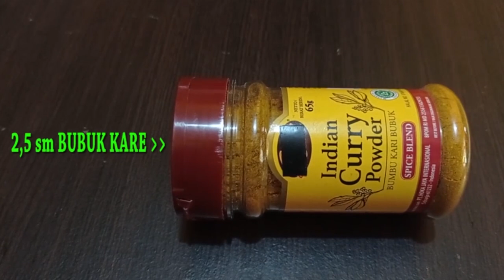BANDENG NYA JANGAN DI GORENG SAJA !! SAYA AJARAKAN MASAK BANDENG YANG LEBIH ISTIMEWA.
RESEP BANDENG SAUS Singapore

BAHAN-BAHAN SAUS SINGAPORE
50 gr BAWANG PUTIH
75 gr BAWANG MERAH
6 biji CABE BESAR
2 ruas besar LENGKUAS
2 ruas jahe
4 ruas KUNYIT
10 biji KEMIRI
2,5 sm BUBUK KARENA
1/2 sm GARAM

KONDIMEN SAUS SINGAPORE
BAWANG BOMBAY
DAUN BAWANG
CABE BESAR
DAUN JERUK

BAHAN BUMBU BOTOL YANG HARUS DI MILIKI UNTUK ANEKA MASAKAN CHINESE & MASAKAN UMUM

SAUS TIRAM PANDA ( UNTUK ANEKA OLAHAN SAYUR, MARINASI AYAM & SAUS)

KECAP HITAM ( UNTUK PEMBUATAN SAUS TIRAM, INGGRIS, SAUS TERIYAKI)

KECAP RAJARASA ( UNTUK MASAK NASGOR, BIHUN, KWITIAW & BAKMI)

KECAP IKAN ( UNTUK SEMUA MASAKAN, SUP & CAH)

MINYAK WIJEN ( UNTUK SEMUA MASAKAN, SUP & CAH)

CHICKEN POWDER (UNTUK SEMUA MASAKAN )

ARAK MASAK ( UNTUK ANEKA CAH & SUP)

Follow juga IG : chef_supry

Salam kenal dari saya semoga    selalu dalam lindungan Nya, sehat & sukses selalu🙏

BANDENG
OLAHAN BANDENG
SAUS SINGAPORE
SAUS KARENA